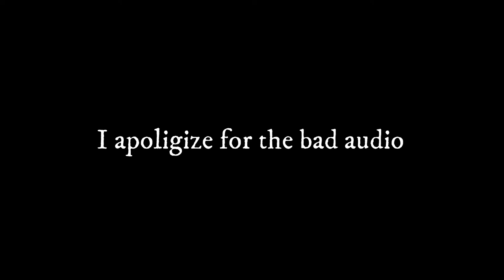3 Thrilling Horror Stories!!! | Scary Fridays